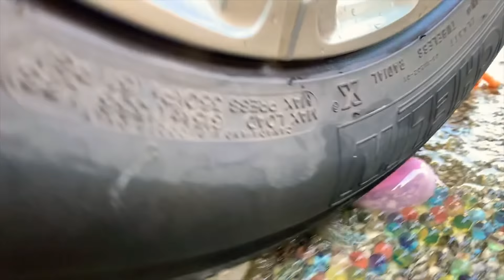A watermelon vs car Mouz tv